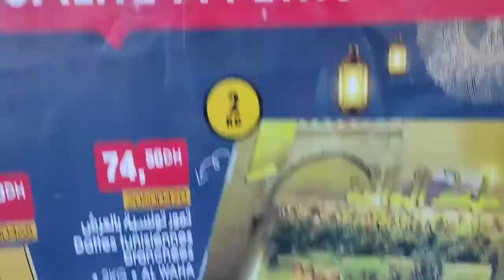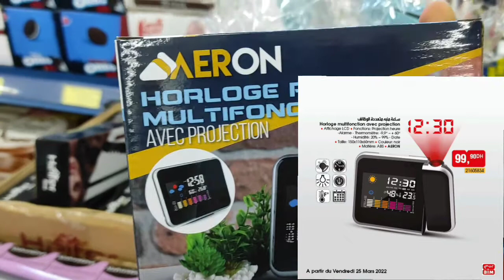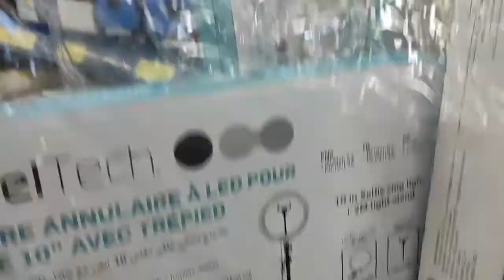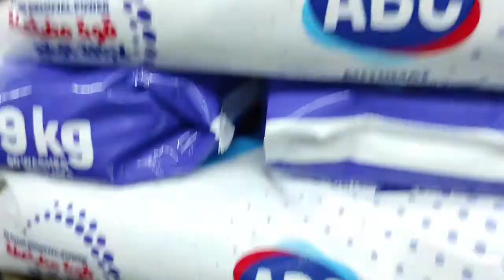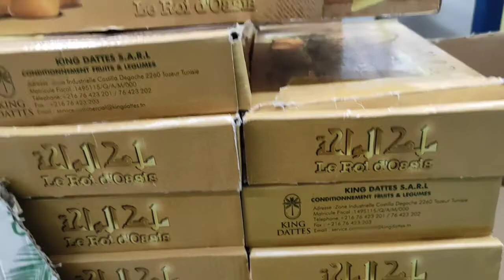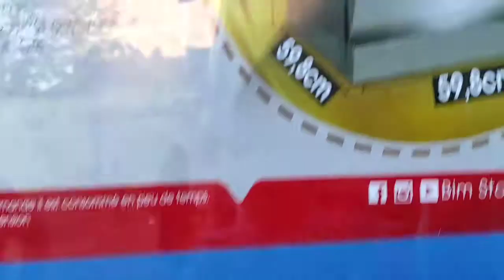مباشرة من بيم عروض بيم ليوم الجمعة 25مارس2022 تخفيضات دايزها الكلامbim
مشترياتي من بيم bimبيم القنيطرة